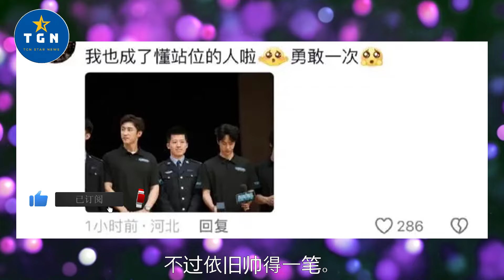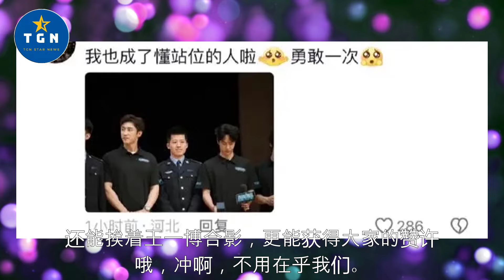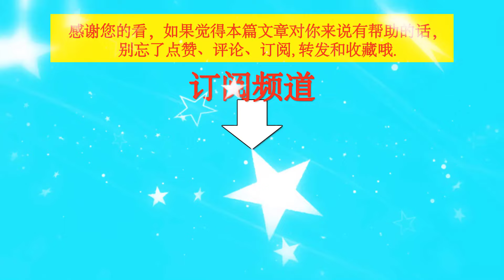王一博亮相电影路演，笑得可爱又腼腆，现场互动笑梗频出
王一博亮相电影路演，笑得可爱又腼腆，现场互动笑梗频出   | TGN Star News